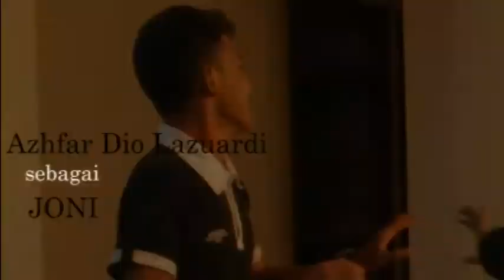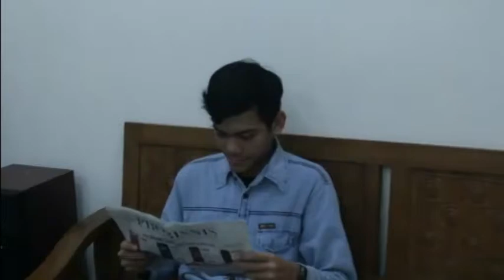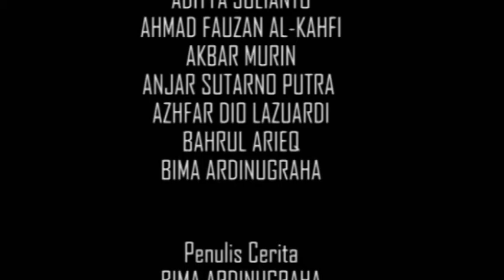Short Movie "Dua Sisi" By XII-MM1, SMK MEDIA INFORMATIKA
Dua Sisi By XII-MM1, SMK MEDIA INFORMATIKA - Film Pendek (Short Movie). ini merupakan tugas sekolah yang diberikan untuk jurasan multimedia pada kelas XII. dibuat dan dikerjakan sedemikian rupa, hingga menghasilkan suatu karya.

Singkat cerita kisah yang berawal dari seorang pembunuh bayaran yang sudah tobat tapi harus dipaksa untuk membunuh sekali lagi oleh mantan bosnya yang lalu.

Enjoy dan jangan lupa yaa untuk share ke temen-temen kalian!

Short Movie dibuat dari anak SMK Media Informatika.

BackSound :
1. Wrong Way - Bondan Feat 2 Black
2. Furukawa Hiroshi - Into The Battle Field 2
3. One - Depapepe
4. Shitsville - The Mods